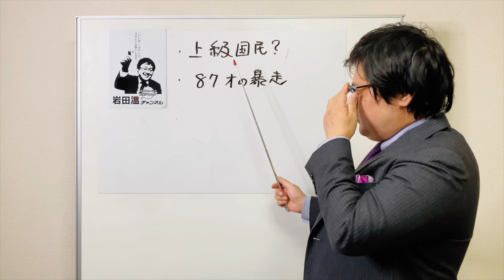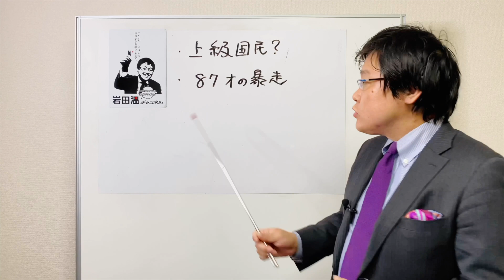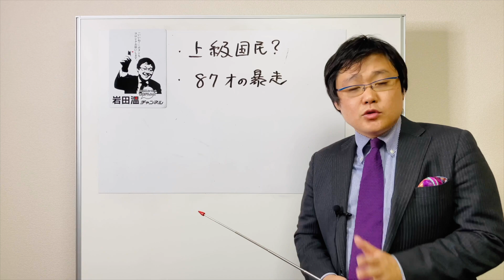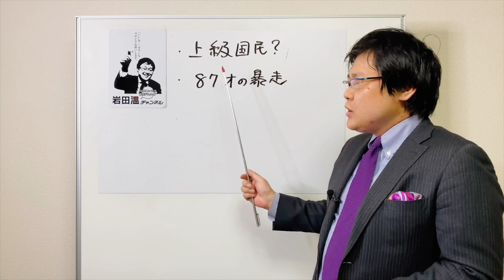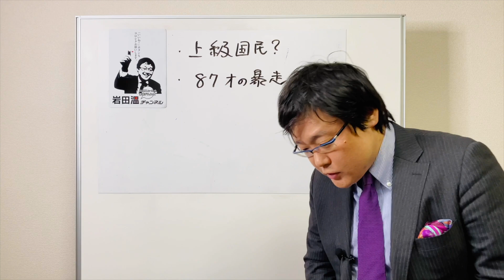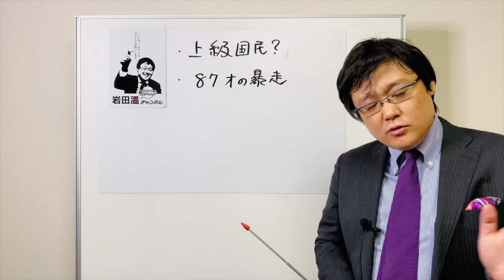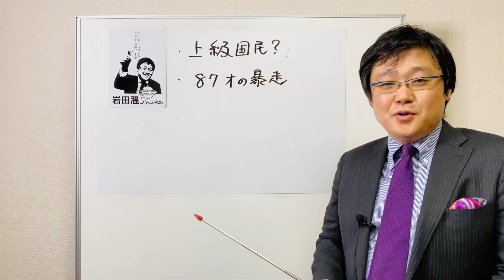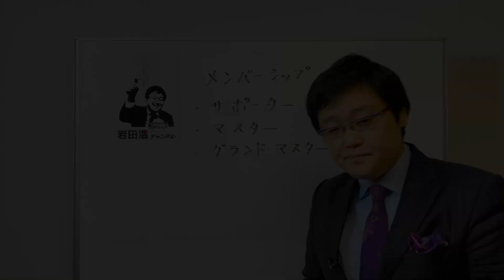上級国民？確かに気に入らない！ただ、一方的な正義は時に危険でもある！！(20/10/09)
♪メンバーシップ へご参加いただける方は、こちらからもご登録可能です↓
（iphoneの方、こちらからGoogle Chromeで開いていただくと、メンバーシップ の画面が表示されますので、よろしかったらご利用くださいませ。）
☆講演会情報☆
『指導者論（李登輝の生涯）』を大阪で開催することが決定致しました。
岩田温大學（賛助会員）、岩田塾、YouTubeメンバーシップ（マスター・グランドマスター）の会員様は無料で講演会にご招待させて頂きます。

先着順とさせていただきますので、なるべくお早めにお申し込みをお願い申し上げます。

（記）

口座名称：一般社団法人　日本歴史探究会
店名：０９９
預金種目：当座
口座番号：０２１０９３６
通信欄記入事項：ご寄付された方の氏名、住所、メールアドレスをご記入ください。